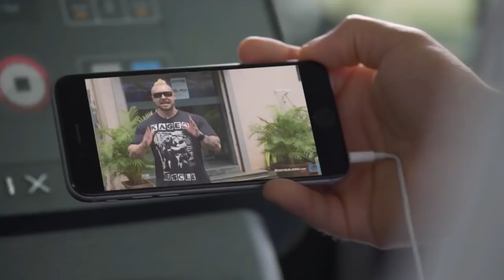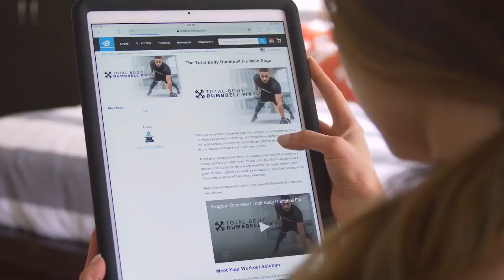Shredded Shoulders & Abs Workout | Pauline Nordin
Pauline Nordin, founder of the Fighter Diet, answers your burning fitness questions and takes you through her shredded abs & shoulders workout.

| Pauline Nordin's Shredded Abs & Shoulder Workout |
1. Standing Dumbbell Press
2. Seated Dumbbell Press
3. Behind the Neck Press
4. Superset
    a. Seated Lateral Raise
    b. Seated Shoulder Dumbbell Press
5. Cross Style Seated Dumbbell Lateral Raise
6. Bent Over Dumbbell Raise on Bench